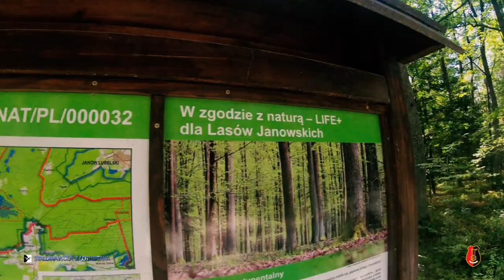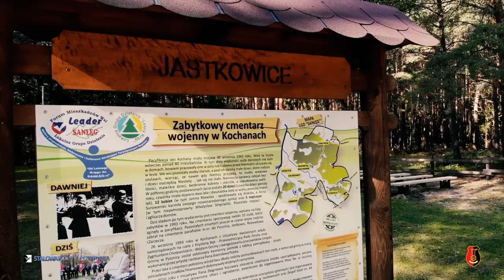KOCHANY - cmentarz wojenny VLOG wrzesien 2020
KOCHANY - cmentarz wojenny
Zapraszam na obiecany filmik z miejscowości Kochany, a dokładniej odwiedziłem cmentarz wojenny. Przy okazji potestowałem na piachu i w lesie nowy model mojej hulajnogi 4Swiss for life EX6 ;) Widać nie ma problemów ;) a przy okazji możecie zobaczyć różne techniki filmowania.
Zapraszam na film z wczorajszego wyjazdu.
Pozdrawiam
Rafał :)

wrzesień.2020. ♥Stalowa Wola

Stalowa Wola z lotu ptaka to profil na facebooku z aktualną dawką zdjęć różnymi technikami, zrzeszający ludzi kochających swoje miasto Stalowa Wola i okolice.